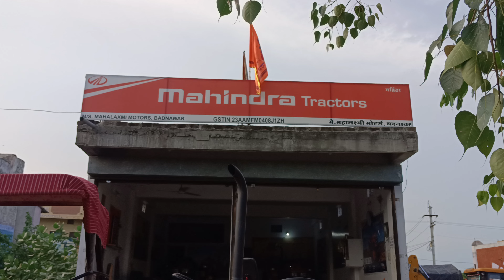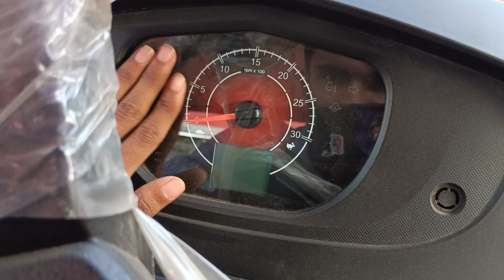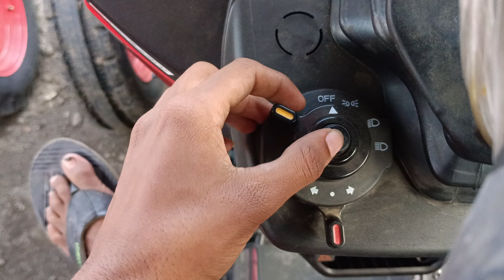Mahindra Yuvo Tech Plus 575 DI | 47 HP | इसके जैसा कोई नहीं शानदार बदलाव। 🔥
MP 11 Farming . हमारा उद्देश्य अपने किसानों को अधिक से अधिक नई और नवीन जानकारी प्रदान करना है, इसलिए हम अपना सर्वश्रेष्ठ प्रयास करते रहते हैं।

विवरण:-

भारतीय किसान का जीवन देखने के लिए आपका स्वागत है
यहां आपको खेती से जुड़ी हर तरह की जानकारी मिलेगी.

यहां आप नवीनतम जानकारी पा सकते हैं

*The Sound is not generate my the owner od this channel or not he is the real owner of this audio* *The Music is used for only Entertainment purpose.